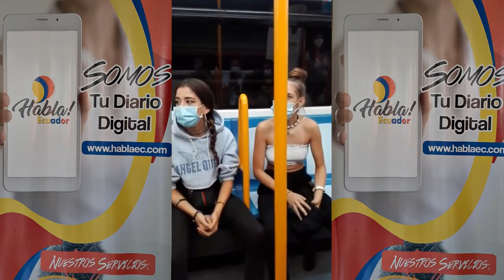Ecuador indaga y rechaza agresión racista a compatriotas en el metro de Madrid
Una pareja ecuatoriana fue víctima de agresión racista, en el metro de Madrid, por parte de tres mujeres jóvenes, situación que fue captada en video por otra usuaria del sistema de transporte. El Gobierno de ecuatoriano indaga y rechaza el suceso.